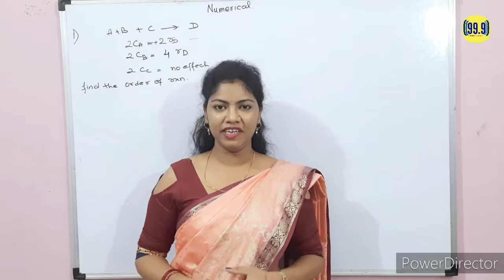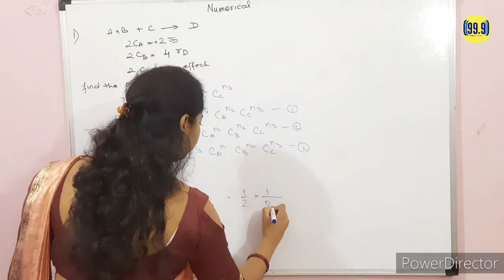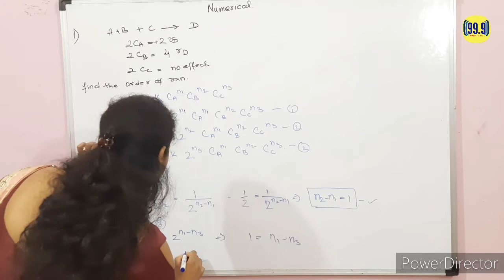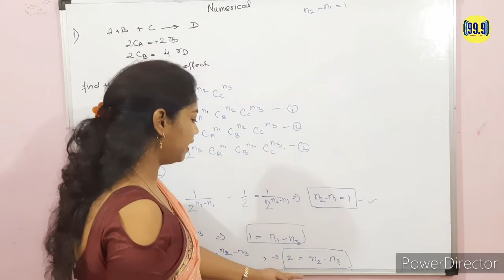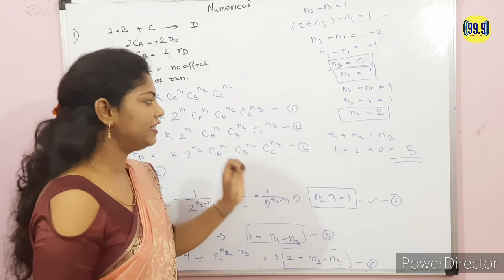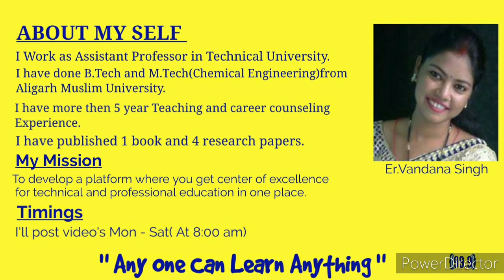(Epi 4) Student Asked Questions|Chemical Engineering|Chemical Reaction Equation